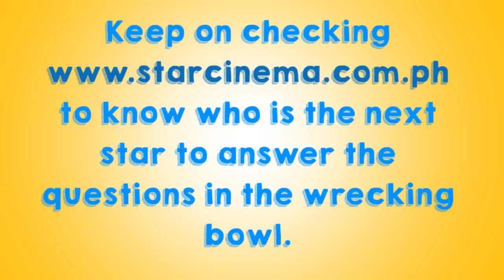Daniel Padilla answers questions from the Wrecking Bowl Part 2